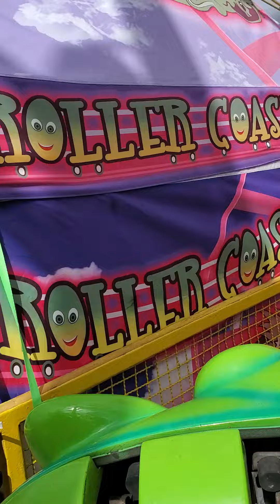Crazy Mouse Coaster ride HERE WE GO!!